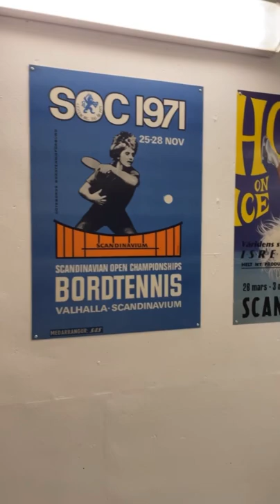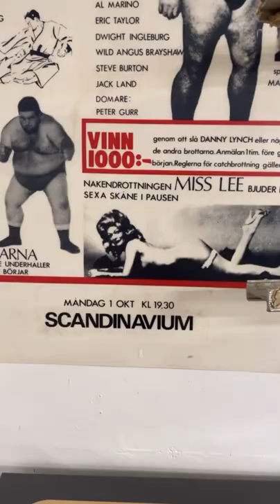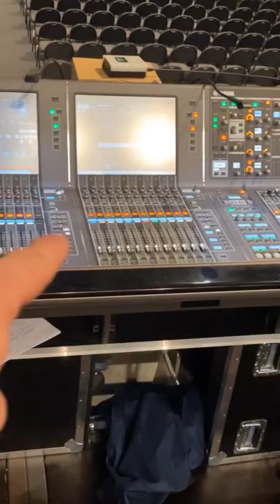HOW I GOT A BOUQUET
Scandinavium, Göteborg, Gothenburg, musical, bouquet, flowers, breakfast, Bette Midler, preset, musical, show, 250th show, Swedish Word of the Day, Two show Day

A flower bouquet is a collection of flowers in a creative arrangement. Flower bouquets can be arranged for the decor of homes or public buildings, or may be handheld. Handheld bouquets are classified by several different popular shapes and styles, including nosegay, crescent, and cascading bouquets. Flower bouquets are often given for special occasions such as birthdays, anniversaries or funerals. They are also used extensively in weddings as well as Olympics Medal Ceremonies. Bouquets arranged in vases or planters for home decor can be arranged in either traditional or modern styles. Symbolism may be attached to the types of flowers used, according to the culture.

The arrangement of flowers for home or building decor has a long history throughout the world. The oldest evidence of formal arranging of bouquets in vases comes from ancient Egypt, and depictions of flower arrangements date to the Old Kingdom (~2500 BCE). The sacred lotus was often used, as were herbs, palms, irises, anemones, and narcissus.[2]

In some cultures, ancient practises still survive today, for example in ikebana, the art of flower-arranging that comes from Japan. The oldest known book on flower-arranging is Japanese and dates from 1445. Simplicity and linear form are core features of ikebana, which has had a great influence on Western flower arranging since the late 19th century.[2]

Flower-arranging as an art form was brought to Japan by Buddhist monks, who learned it while in China. In ancient China, flower-arranging developed into a highly refined art form, based on the principle that life is sacred, including the life of plants, therefore cut flowers were used sparingly in carefully planned arrangements. Flowers were a traditional ritual offering among Buddhists, however, and remain so.[2]

In Europe, flower arranging as a formal art was first documented among the Dutch, who "in particular, painted wonderful informal arrangements of flowers [...] In the 18th century, arrangements were used to decorate the houses of the wealthy families and the aristocracy."[3]

Flower symbolism is common in many cultures, and can be complex. In China, certain flowers symbolize seasons: white plum blossoms represent winter, peach and cherry blossoms represent spring, lotus represents summer, and chrysanthemums the fall.[2]

Nosegay[edit]
Further information: Nosegay
The term "tussie-mussie" is sometimes used interchangeably with nosegay. A nosegay was also known as a "talking bouquet" or "flower poesy" during the Victorian era, when they became a popular gift.[4] Traditionally, brides will also carry a small nosegay. Tussie mussies were introduced to England in the early 18th century, and were a fashionable accessory for young women by the early 19th century.[5] A tussie mussie is a small circular bouquet like a nosegay, but carries symbolic meaning based upon the language of flowers, where particular flowers represent specific sentiments. They were commonly exchanged by lovers, who sent messages to one another based upon the flowers used in the bouquet. Traditionally, tussie mussies are arranged in a cone- or cornucopia-shaped container, made of tin or silver, with a chain attached for carrying the bouquet.[6]

Language of flowers[edit]
Further information: Language of flowers
Flower symbolism originated in Asia and the Middle East, where certain flowers, such as the lotus, were considered sacred, or at least to be associated with spiritual themes. This was often reflected in artwork, for example the use of bamboo in Chinese art to represent longevity and eternity. The language of flowers was introduced to England in the early 18th century by Mary Wortley, Lady Montague, whose husband was Ambassador to Turkey. By the Victorian era, almost every flower had a specific meaning attached to it. Small nosegay or "tussie mussie" bouquets might include chamomile flowers, which a woman might send to a romantic interest to tell him "Patience"; goldenrod represented indecision.[7]

Traditionally the bride will hold the bouquet, and the maid of honor will hold it during the ceremony. After the wedding the bride will toss it over her shoulder, and it is believed that whoever catches the bouquet is the next in line to be married.[8] This practice may be related to the Golden Apple of Discord myth.